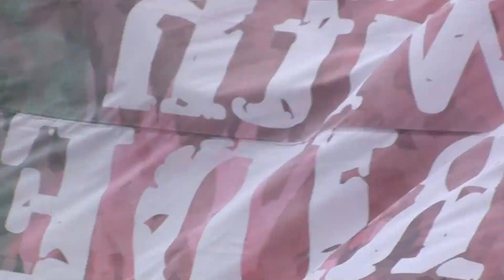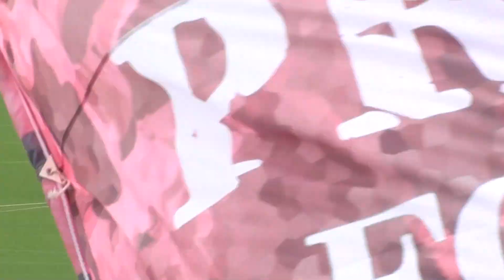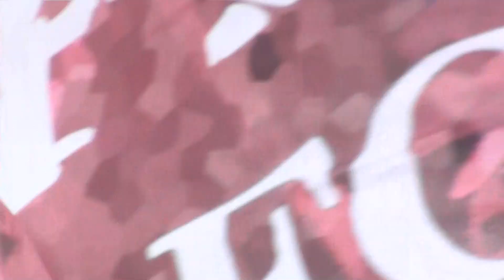2022.4.17 FC岐阜VS松本 ピッチ内練習